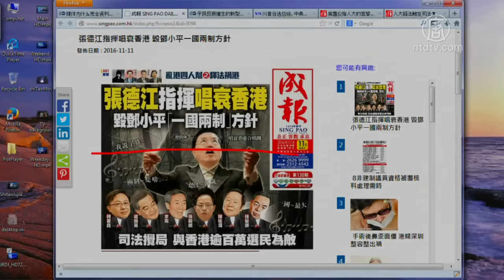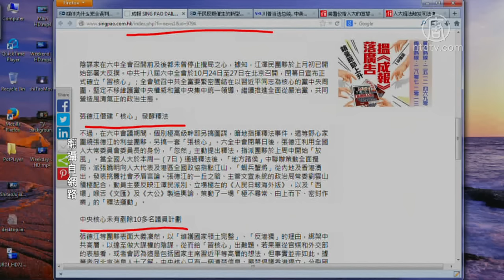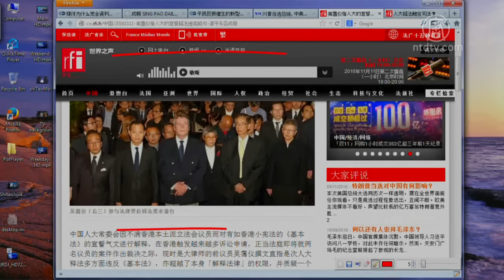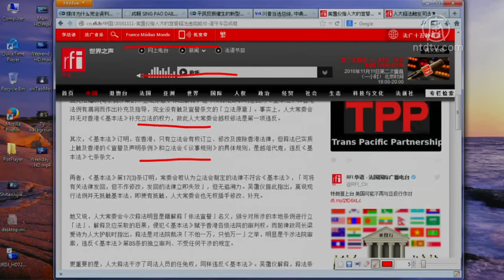【今日点击】 张德江指挥唱衰香港 毁邓小平〝一国两制〞方针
【新唐人2016年11月12日讯】【今日点击】（2685-2） &lt;br&gt;&lt;br&gt;&lt;B&gt;提要&lt;/B&gt;&lt;br&gt;张德江指挥唱衰香港  毁邓小平〝一国两制〞方针&lt;br&gt;吴霭仪指人大的宣誓释法违宪越权 遵守与否成疑